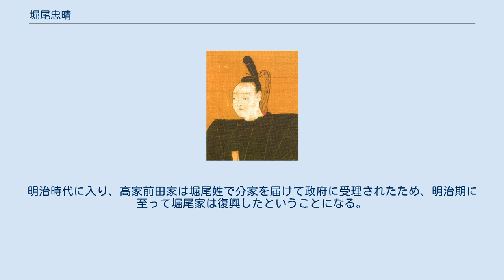堀尾忠晴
堀尾 忠晴（ほりお ただはる）は、江戸時代前期の大名。
出雲国松江藩の第2代藩主。
堀尾忠氏の長男。
 慶長9年（1604年）、父の忠氏が早世したため、幼くして跡を継いだ。
しかし政治を取り仕切れるような年齢ではなかったため、祖父の吉晴が忠晴に代わって執政を行なった。
このとき伯母（吉晴の長女、名前は不明）と一族で筆頭家老の堀尾河内守（吉晴の娘の子）親子による家督横領の陰謀が発覚し、河内守と掃部の父子は流罪のうえ切腹を申し付けられている。
後の仙石騒動にも似た事件であり、有力外様大名家の内紛とあって改易されてもおかしくなかったが、吉晴が健在であったためか難を逃れている。
 江戸初期の書物『寧固斎談叢』では前田利常との恋愛関係が取りざたされている。
 慶長16年（1611年）、祖父が死去すると親政を開始し、忠晴と名乗った。
藩主としてこれといった治績は伝わっていない。
1614年の大坂の陣では鴫野の戦いなどに出陣して武功を立てたほか、軍令違反を咎めた徳川家の軍奉行を器量で圧倒して黙らせている。
元和5年（1619年）、福島正則が幕命によって信州川中島に減転封された際には、広島城の城受け取りを務めた。
 寛永9年（1632年）、幕府により、丹波亀山城の天守を破却するように命じられるが、間違って伊勢亀山城の天守を解体してしまう。
 寛永10年（1633年）、死去した。
 正室・側妾いずれとの間にも男子がなく（『系図纂要』においては子として堀尾萬五郎が記される）、従兄弟の宗十郎（父親は堀尾氏泰と思われる）を末期養子に立てることを希望したが認められず、大名としての堀尾家は消滅した。
 一族のうち、吉晴の従兄弟の堀尾但馬や吉晴の弟氏光の子氏晴などが松江松平家に仕えた。
肥後細川家にも堀尾茂助（4代目）が仕えている。
 吉晴の曾孫であり忠晴の孫にも当たる石川憲之は、憲之の学問の弟子である将軍徳川綱吉に促される形で、三男の勝明を堀尾式部勝明と名乗らせ、堀尾家の祭祀を継承させんとした。
勝明は貞享3年（1686年）に綱吉に拝謁し、すなわち堀尾家の復興として幕府に認定された形になる。
石川家口伝に拠れば、憲之の母方（忠晴の娘）の祖母ビン姫（家康と築山殿の長女亀姫の孫）が生前に堀尾家再興を強く願っていた、と伝えられている。
しかし勝明は2年後の元禄元年（1688年）6月22日に死去したため、堀尾家の再興は頓挫した。
なお、憲之は慶安3年（1650年）近江膳所から忠晴が間違って破却した伊勢亀山に移封を命じられている。
また、堀尾家の京都における菩提寺俊巖院は、堀尾家の断絶後は憲之が檀越になり、庭園整備・建物増築等を行い寛永13年（1636年）寺号を春光院と改称され、以後歴代石川家当主が檀越になり庇護した。
 勝明死去から14年後の元禄15年（1702年）閏8月15日、旗本（のち高家旗本）に取り立てられた高家前田家の初代当主前田玄長が、綱吉の命により堀尾家祭祀を継いだとされている。
前田玄以の長女は右大臣三条西実条の正室、玄以の次女は堀尾忠氏の正室で忠晴の母であった。
したがって、実条と堀尾忠氏は義理の兄弟（相婿）となる。
 実条の孫である大納言押小路公音の次男が、公家から旗本に取り立てられた玄長である。
玄長はこの縁で玄以系の前田姓を名乗り諱に玄以の「玄」字を含めており、さらに堀尾家とも縁が無いわけではない、ということになる。
さらに高家前田家は行列時の持槍の鞘の形に堀尾家の家紋・旗印である「分銅」を用いていた。
明治時代に入り、高家前田家は堀尾姓で分家を届けて政府に受理されたため、明治期に至って堀尾家は復興したということになる。